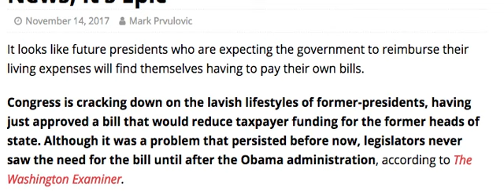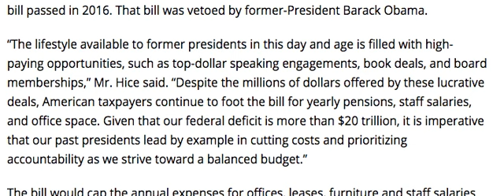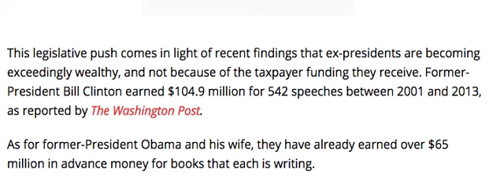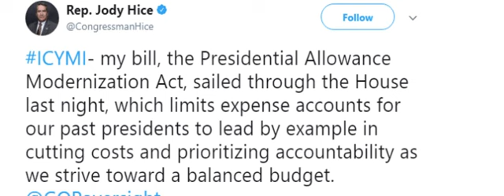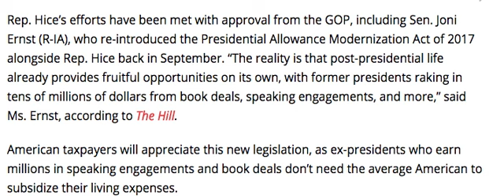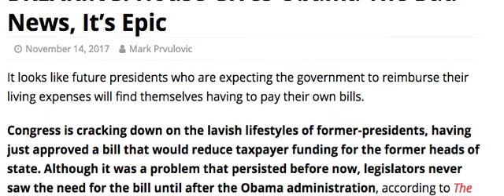BREAKING! HOUSE GIVES OBAMA THE BAD NEWS IT'S EPIC!